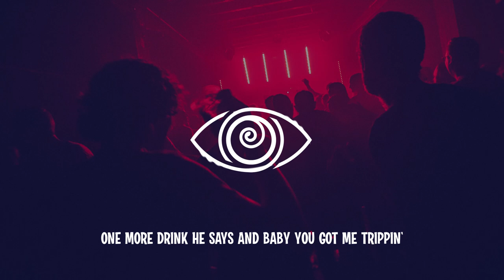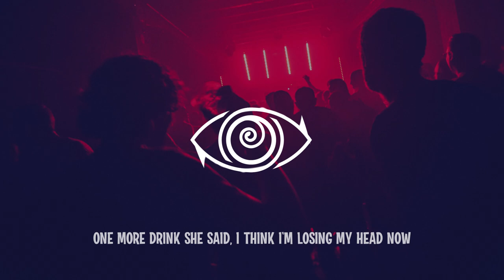MEDUZA x James Carter ft. Elley Duhe & FAST BOY - Bad Memories (Lyrics)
📃Lyrics:
One more drink she said
I think I'm losing my head now
Tonight we'll make bad memories
We know there's no turning back now
We love to make bad memories

I think I'm losing my head now (my head now)
Losing my head now
Think I'm losing my head now (my head now)

One more drink he said
One more drink he says
And baby you got me trippin'
We're face to face
About to do it again (again)

I think I'm losing my head now (now)
Losing my head now (my head now)

meduza bad memories lyrics james carter elley duhe fast boy lyrics lyric letra letras video mainstream gaming house playlist party dance festival ultra 2022 miami tomorrowland vibes live edm top hit best trending pop love song chill summer vibes future house music 2022 deep house techno tech house rehab remix meduza vibes remix mix best party remix cover mix alok remix remixes of popular songs best party mix 2022 bass boosted kygo vibe tropical